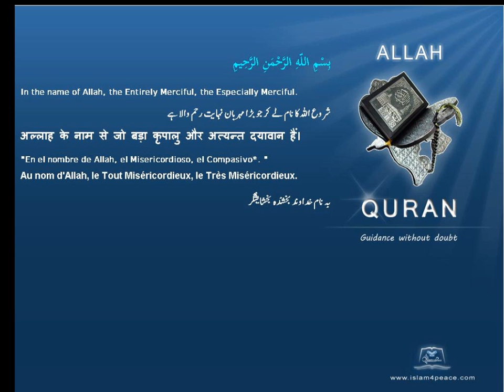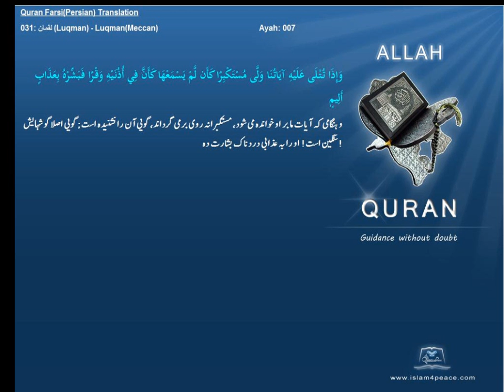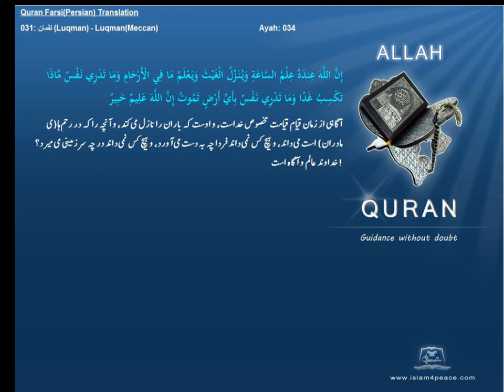Qruan Farsi Persian Arabic Translation 031 لقمان Luqman LuqmanMeccanIslam4peace com